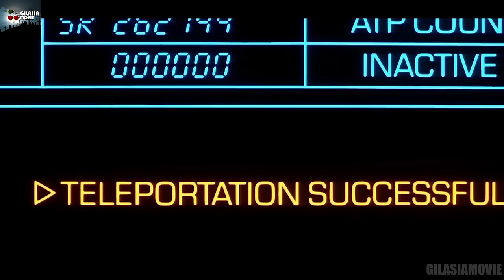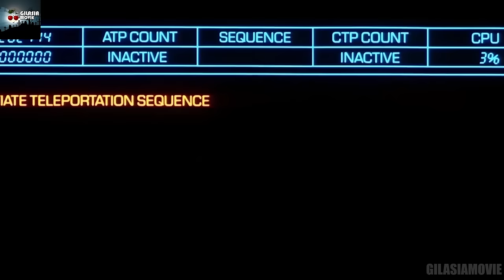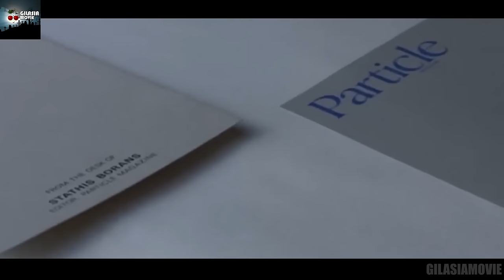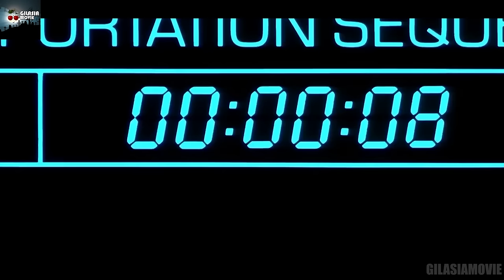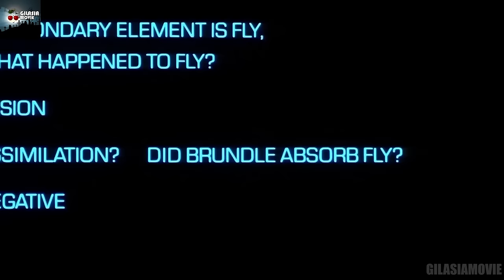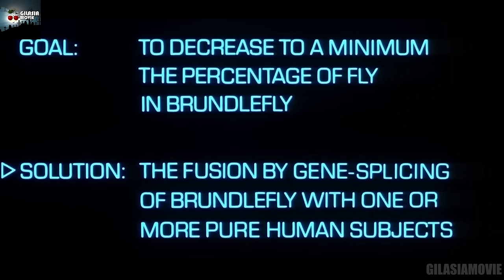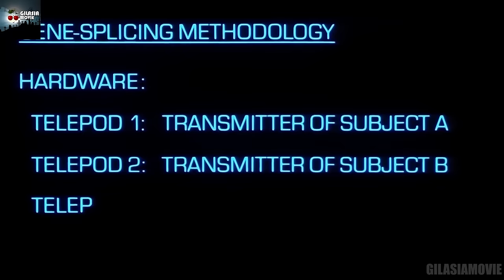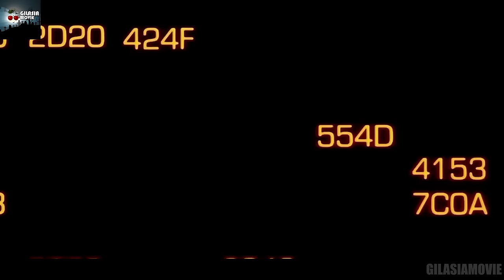یک آزمایش بزرگ که به شکل اشتباه پیش میره و نتیجه ای باورنکردنی داره | مگس، دارک ترین فیلم دهه 80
خلاصه و بررسی فیلم مگس 1986
خلاصه و بررسی فیلم Fly 1986